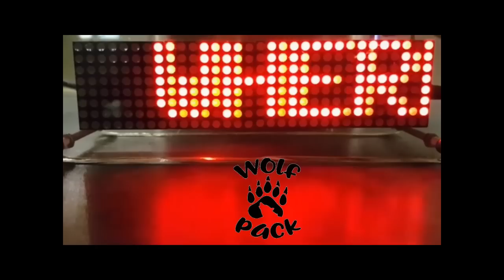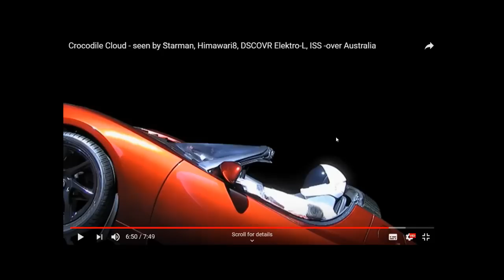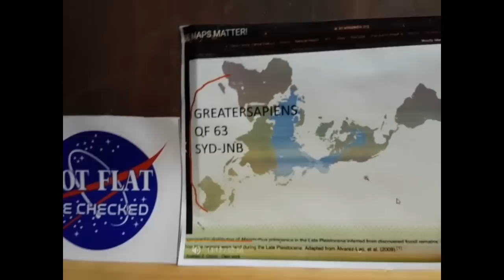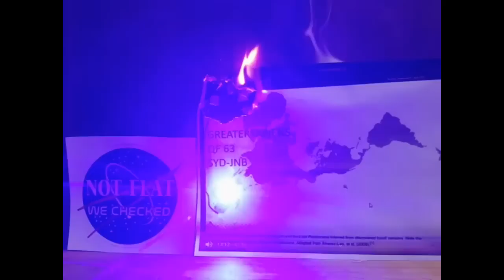Terra Eclipse - Distant photo from space and a Chuckle at Gigantor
Terra Eclipse? An eclipse of the Earth from the Moon, Yes?
NASA turn that space ship around and take a photo of the Earth, oh wait ,you did that already.